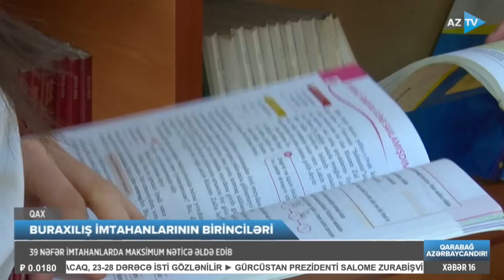Lalə Məmmədova ilə AZTV XƏBƏR (16:00) | 17.04.2024